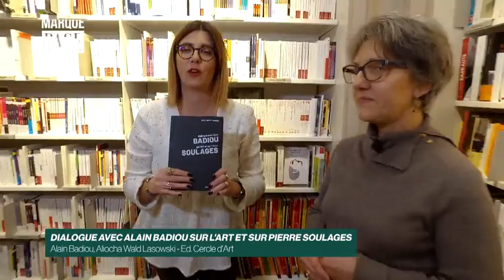Payot - Marque Page - Alain Badiou - Dialogue avec Alain Badiou sur l'Art et sur Pierre Soulages